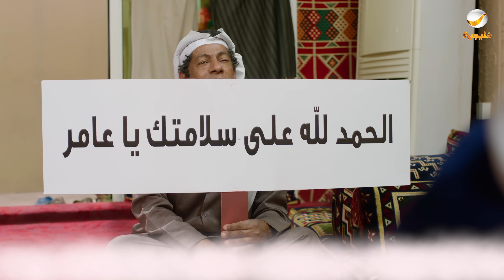مسلسل شباب البومب 7 - الحلقة الثامنة " فشل كلوي " 4K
الترددات.

102 Freq. (10,775 MHz) - H - SR: 27500 S/s - FEC 3/4